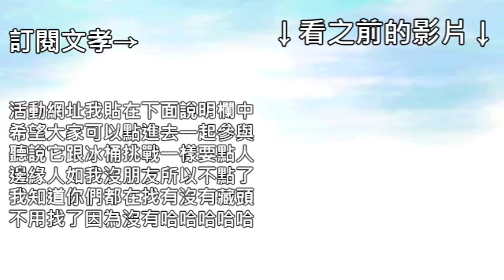[TEST耍廢] 一起做22下的伏地挺身挑戰！-- 22 Pushups Challenge《文孝的耍廢生活日常》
所以我說我為什麼只能做30個
以前我可以做到50個耶QAQ
這樣我以後在mai圈要怎麼繼續混下去TAT